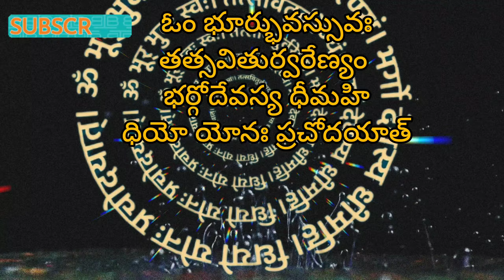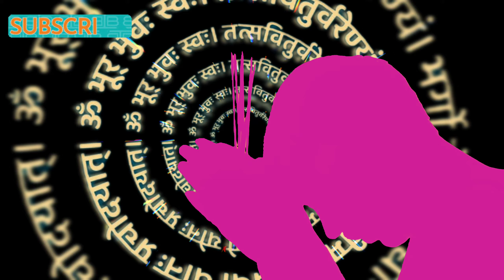గాయత్రి మంత్రం ఎందువల్ల శక్తి వంతమైంది